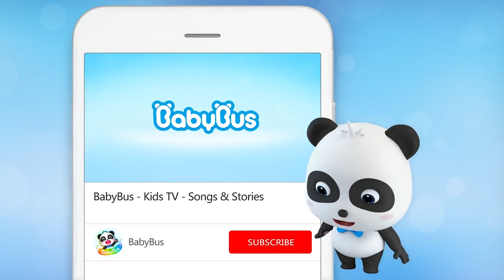Baby Panda Blows up Big Balloons | Breathe With Your Lungs | Preparation for Kindergarten | BabyBus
Welcome To SUPER PHILOTE TV Channel